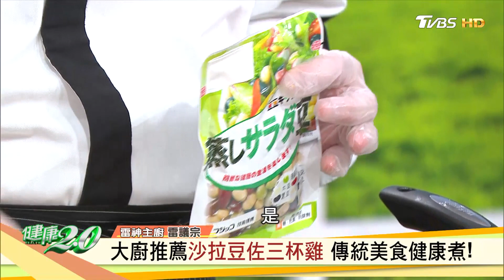雷神煮廚推薦 沙拉豆佐三杯雞 健康煮！ 健康2.0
TVBS新聞台(56台) 每週三到週五下午2點，週六、週日晚間7點！